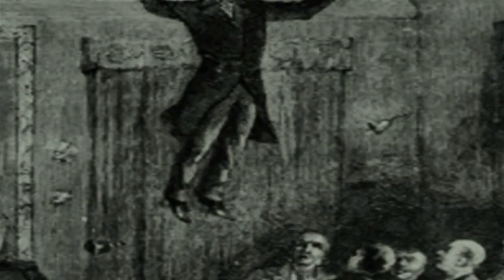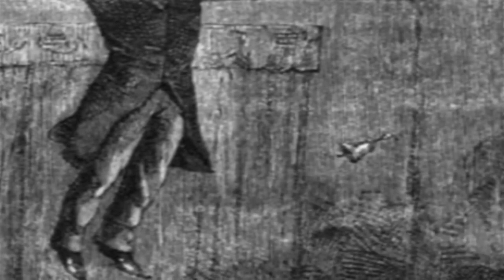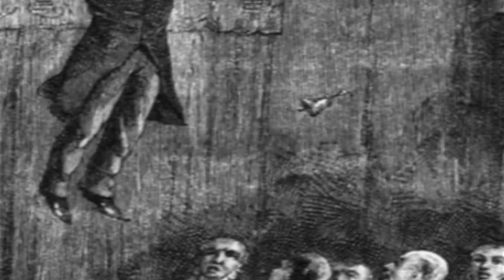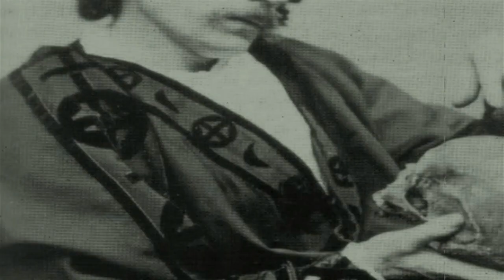LA HISTORIA DEL MEDIUM Daniel Douglas Home ¡Podía volar!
LA HISTORIA DEL MEDIUM Daniel Douglas Home, el médium que podía volar. Una historia real investigada y narrada por el periodista y escritor mexicano Juan Antonio Amezcua (John Misterio) John investiga historias, mitos, leyendas, que con el paso del tiempo se han ido perdiendo. John las narra para sus miles de seguidores en todo el mundo. Recuerda que los programas en vivo son los días martes y jueves a partir de las ocho de la noche.